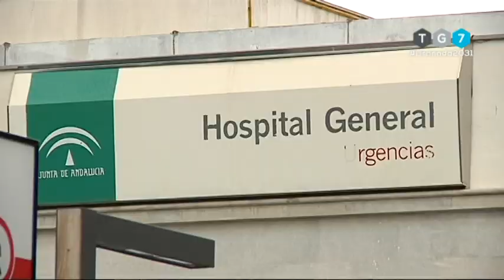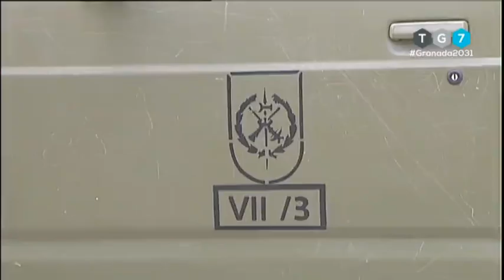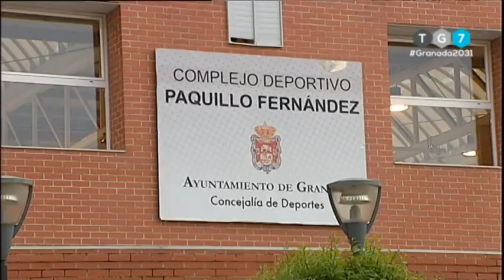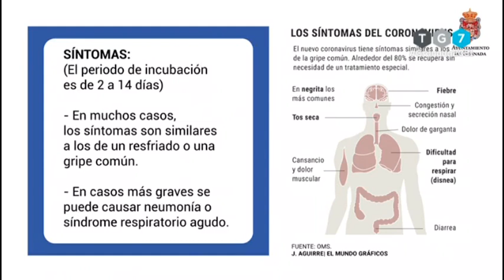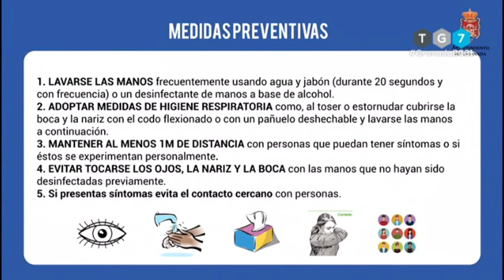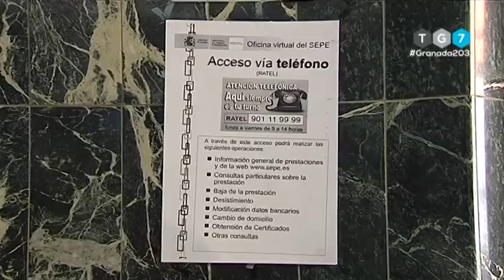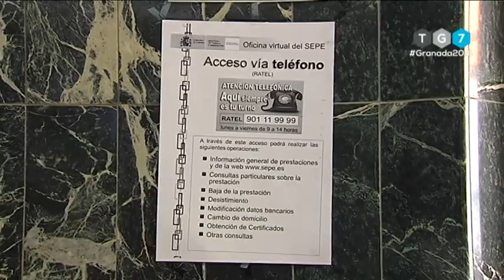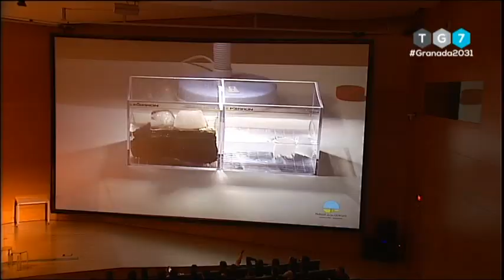TG7 Noticias. Domingo 22 de Marzo de 2020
🦠 Toda la actualidad del Coronavirus en Granada.